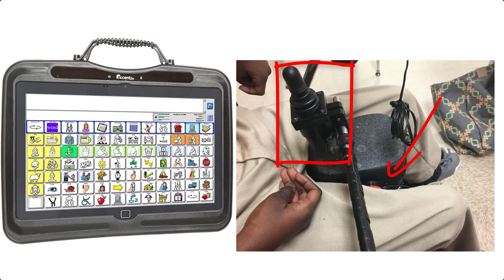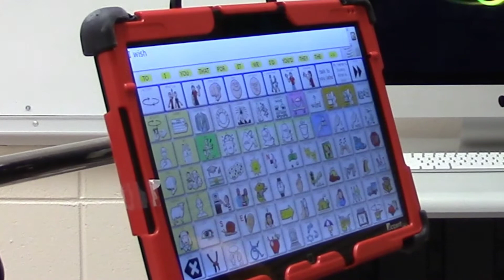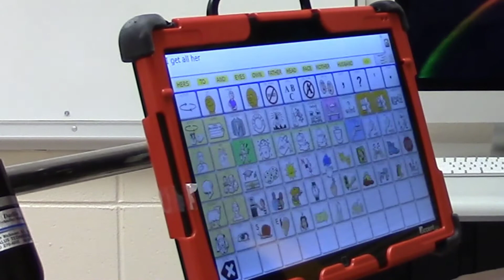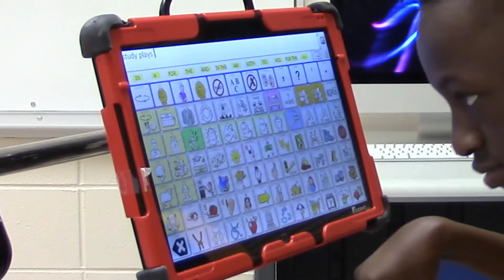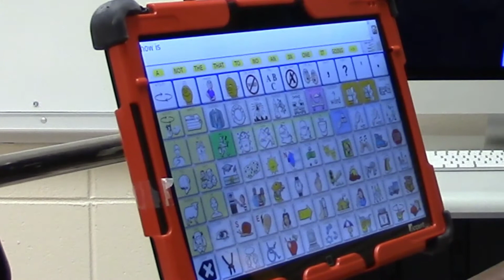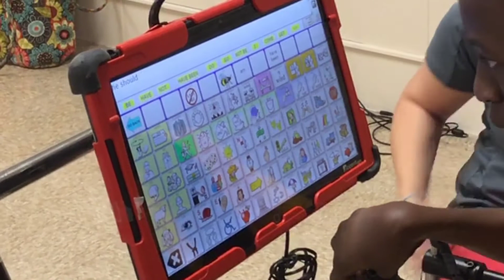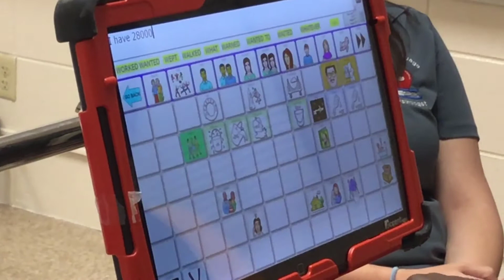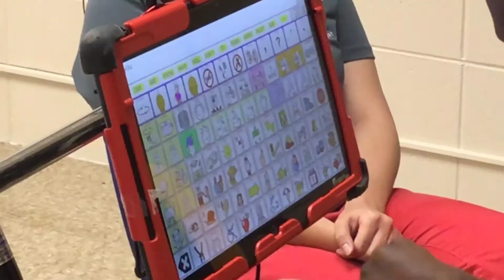Extraordinary Javora using AAC with Joystick